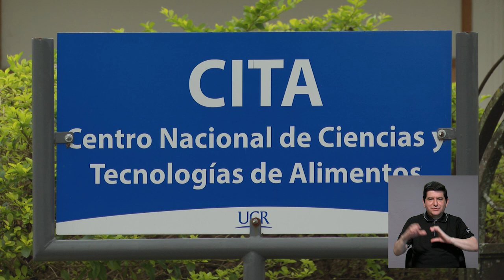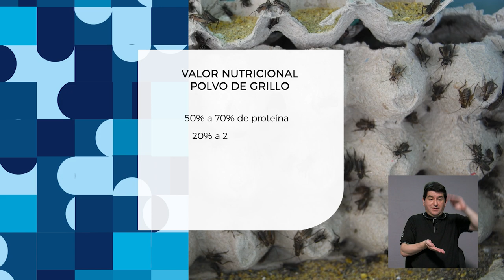Producto de harina de grillos hecho con apoyo UCR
En esta nota podrá conocer el proceso de elaboración de unas galletas con el ingrediente principal: polvo de grillo Acheta domesticus. El equipo de emprendedores recibió capacitación del programa AUGE de la UCR.